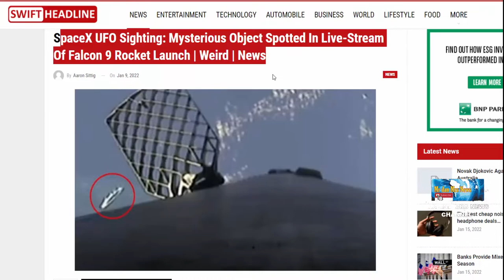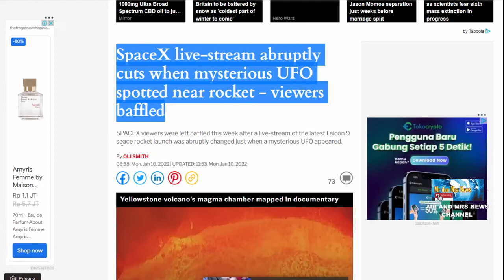VIDEO KEMUNCULAN UFO SAAT LIVE STREAMING PELUNCURAN ROKET FALCON 9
Dalam video yang beredar, terlihat UFO muncul sepersekian detik sebelum pihak Space X memutuskan siaran streaming dan menggantinya dengan gambar yang lain.